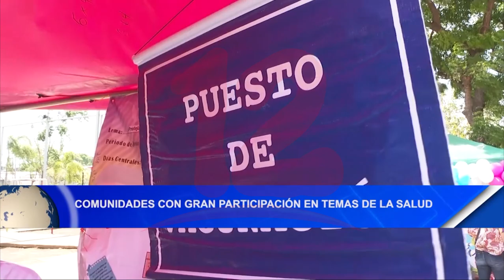Noticias12Nicaragua Comunidades con gran participación en temas de la salud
Comunidades con gran participación en temas de la salud